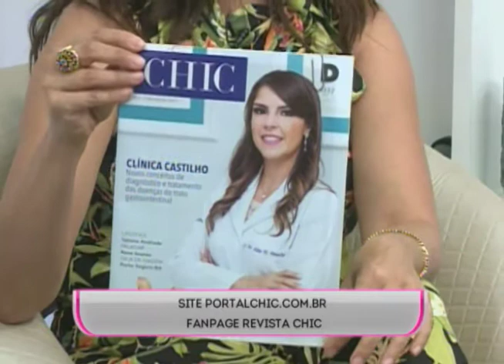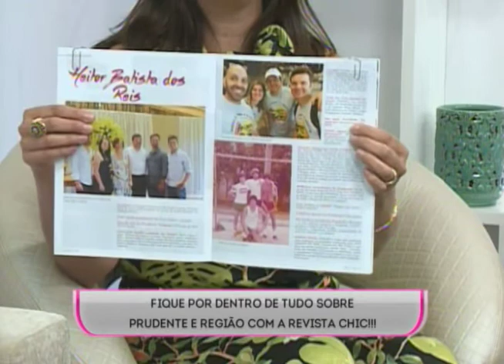Revista Chic - SBT e Você 08/08/17